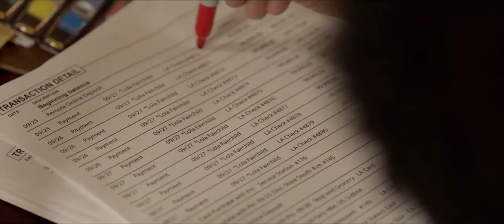🎬 Filthy Rich | Trailer HD | TV Series (2020)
Filthy Rich
Drama | TV Series (2020– )

The heirs of a wealthy Southern businessman hatch a plan to get a piece of his fortune.

Creator: Tate Taylor
Stars: Kim Cattrall, Benjamin Levy Aguilar, Corey Cott |